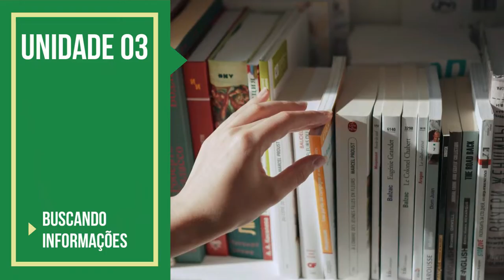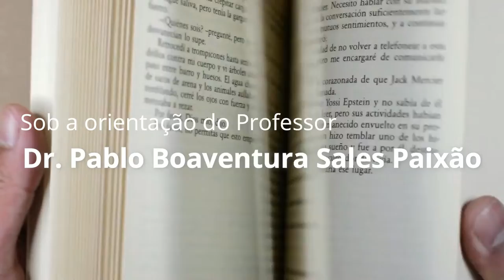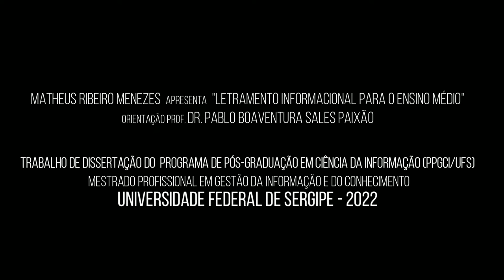T08 - Fontes de Informações e seus tipos.